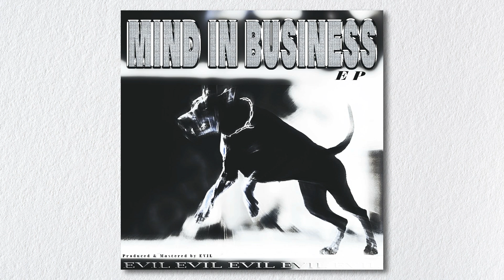EVIL - MIND IN BUSINESS EP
1.ALRIGHT MIXXX
2.MAKE THIS QUICK
3.CATCH YOU CRACK IT
4.LAY EM DOWN
5.EXTREMRAW OUTRO